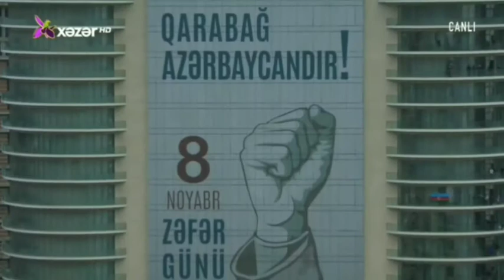Hərbi Hava Qüvvələri---Qələbə Paradı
Videonu bəyənib kanala abunə olmağı unutmayın.Bildirişi açın belə videolardan xəbərdar olun.

© Bütün müəllif hüquqları CMN Media tərəfindən qorunur! Audio və video-vizual materialların nüsxələnməsinə icazə verilmir.